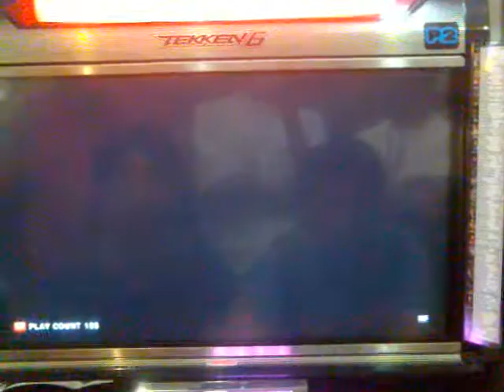Lucky Strikes (law) versus Jinlow (b0b)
hehehe lucky strikes galore!!!

world class player lucky strikes kicks piolo pascual look alike jinlo's arse...^_^

2 days before tourney casual games heheheeh

FREE SWIPES lasted almost 4-5 hours heheheh